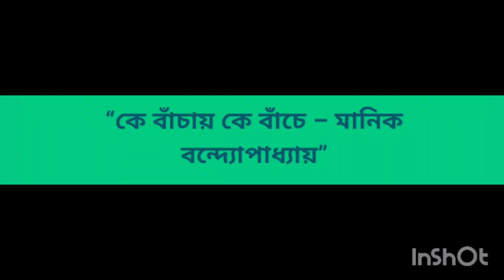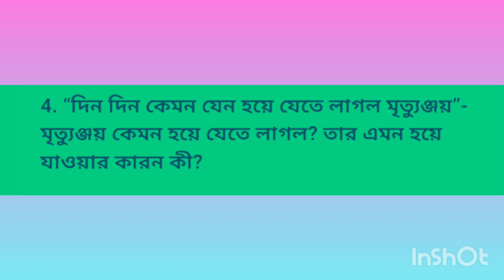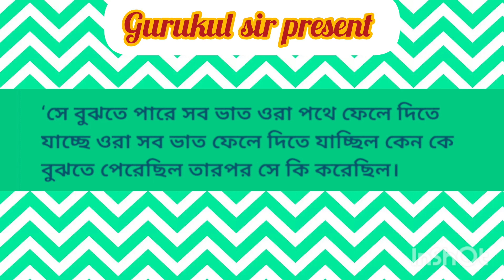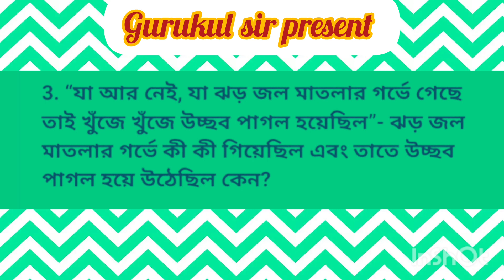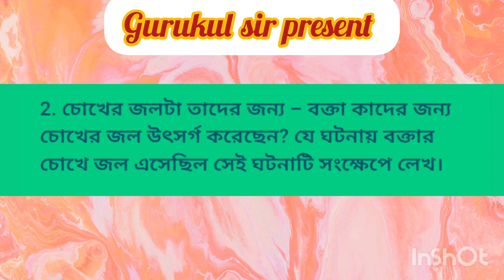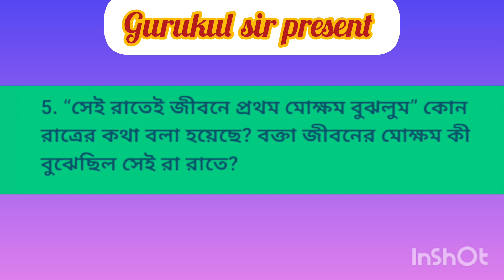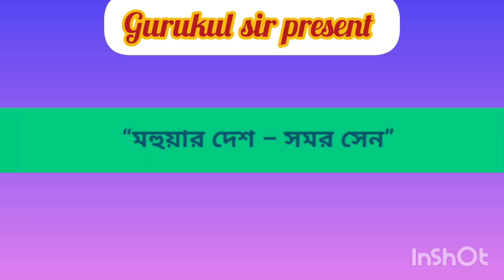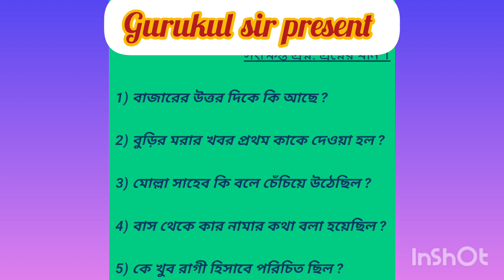H.S last minute suggestion 2024 Bengali / উচ্চ মাধ্যমিক বাংলা লাস্ট মিনিট সাজেশন ২০২৪।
১০০% কমন সাজেশন উচ্চ মাধ্যমিক বাংলা ২০২৪। ধরে ধরে কোশ্চেন আলোচনা। প্রিয় ছাত্র ছাত্রীরা তোমরা অবশ্যই করো। আশা করি  তোমরা এর থেকে  কমন পাবে
উচ্চ মাধ্যমিক বাংলা লাস্ট মিনিট সাজেশন২০২৪